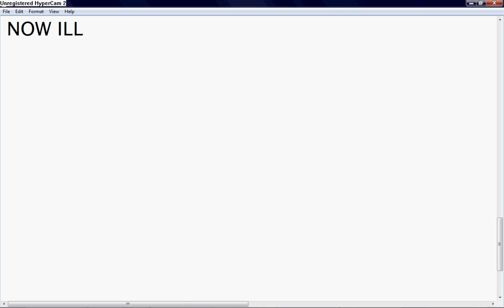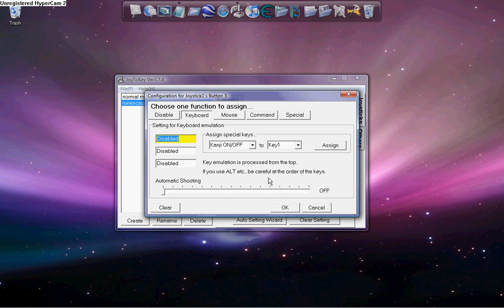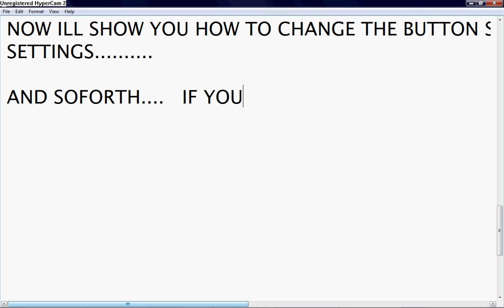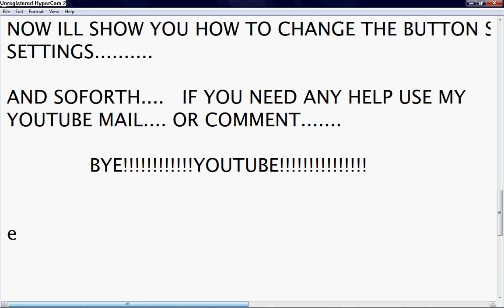How to use an XBOX 360 controller as a PC computer mouse. part 4